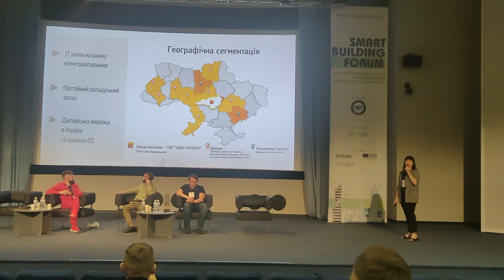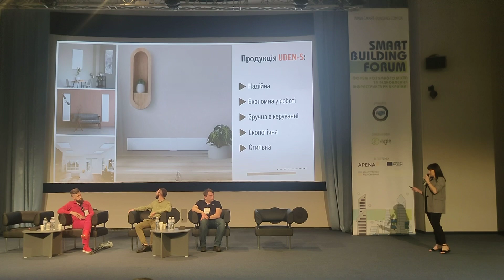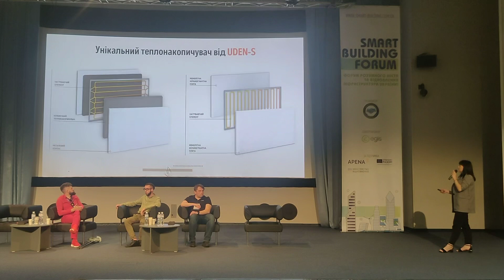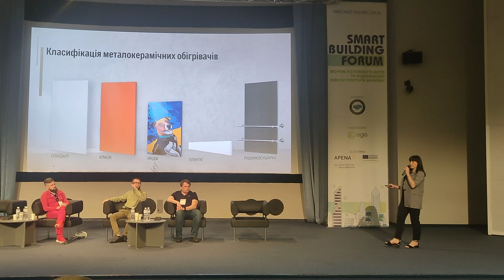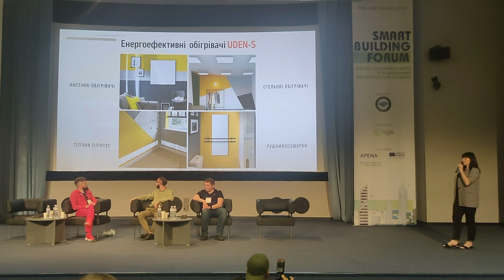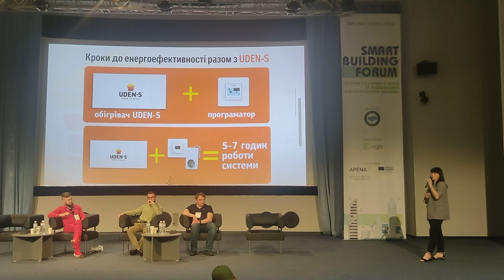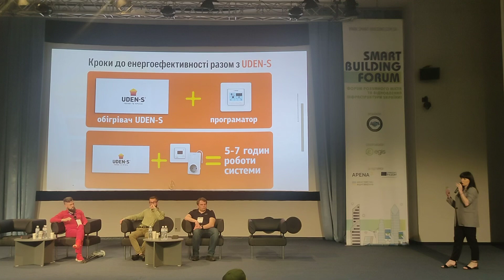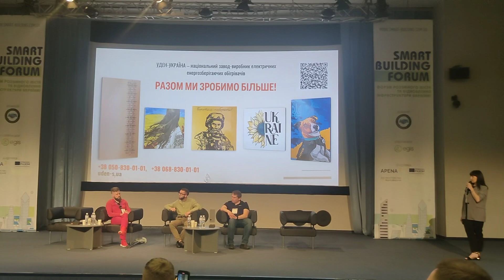UDEN-S на форумі SmartBuilding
🎙️Пропонуємо Вашій увазі виступ виконавчого директора “Уден-Україна” на конференції “SmartBuilding”, яка проходила 24-25 травня в Києві.

🔥Пані Валерія розповідала про можливості
встановлення сучасних електричних систем опалення.

🧑🏻‍💻За більш детальною інформацію стосовно співпраці та продукції UDEN-S телефонуйте нашим менеджерам, з радістю поспілкуємось:

🌐shop.uden-s.ua
🇺🇦Вже вшосте у Києві проходив міжнародний Форум Smart Building, тематика якого цього року була присвячена не тільки впровадженню та розвитку технологій у містах, але й відновленню інфраструктури України, яка зазнала значних пошкоджень від війни.

📢Щорічно Форум Smart Building поєднує на своєму майданчику основних гравців розумних рішень, а у рамках ділової програми була проведена дводенна конференція та виступи понад 50 спікерів.

Окрім цього, як завжди, захід відбувався за сприянням Державних органів влади, а також багатої кількості асоціацій та міжнародних партнерів, серед яких: Egis Україна, European Business Association, Асоціація малих міст України, Асоціація підприємств промислової автоматизації, American Chamber of Commerce in Ukraine, регіональні ІТ-кластери та багато інших.